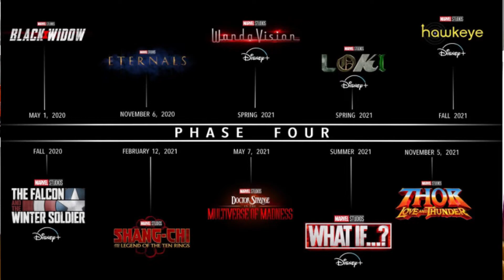INFORMACIÓN MARVEL/DC DE LA SAN DIEGO COMIC CON 2019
¡Sed Bienvenido a un nuevo vídeo del canal!

En el vídeo de hoy os resumimos lo acontecido en la San Diego Comic Con 2019 de Marvel y Dc